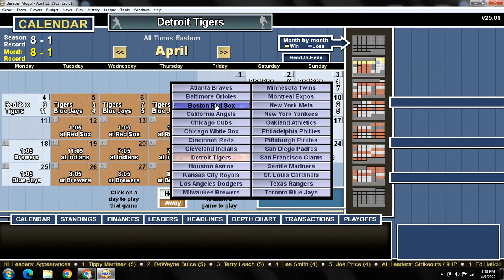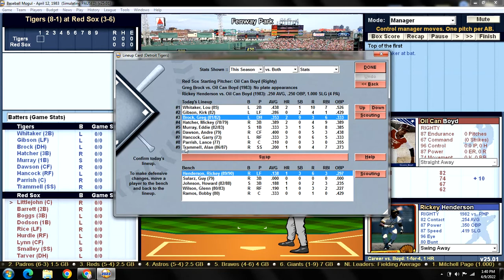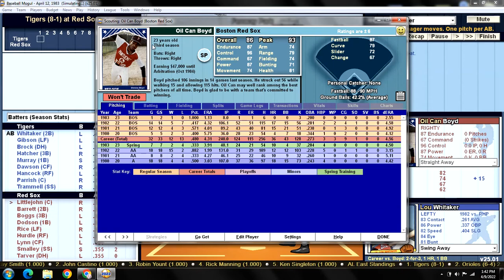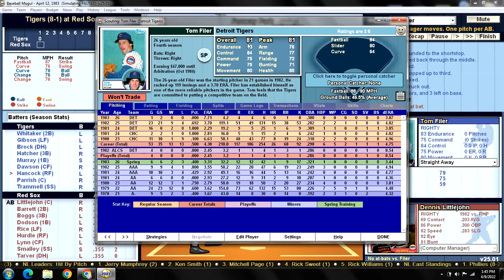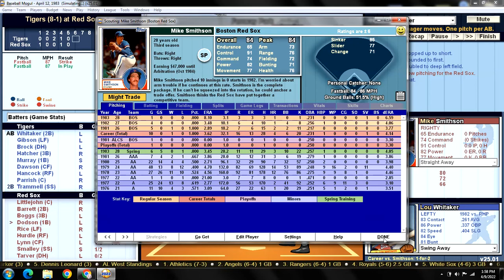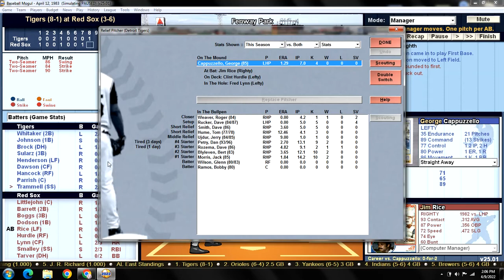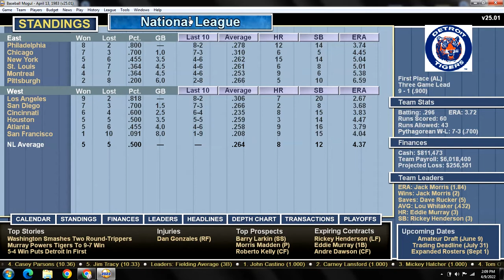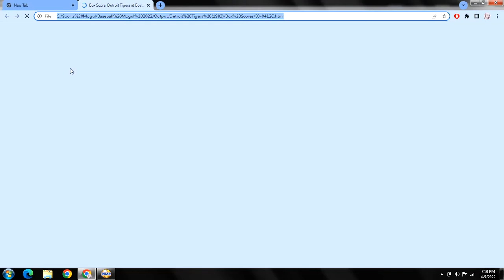Game 10 - 1983 Detroit Tigers Season Replay v Boston Red Sox @ Fenway Park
DET (8-1): Tom Filer (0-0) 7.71 v BOS (3-6): Oil Can Boyd (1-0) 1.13
TIGERS:                                     RED SOX:
1) Lou Whitaker 2B                  1) Dennis Littlejohn C
2) Kirk Gibson LF                     2) Marty Barrett 2B
3) Greg Brock DH                     3) Wade Boggs 3B
4) Mickey Hatcher 3B             4) Pat Dodson 1B
5) Eddie Murray 1B                  5) Jim Rice LF
6) Andre Dawson CF               6) Clint Hurdle RF
7) Garry Hancock RF               7) Fred Lynn CF
8) Lance Parrish C                   8) Roy Smalley SS
9) Alan Trammell SS               9) La Shelle Tarver DH